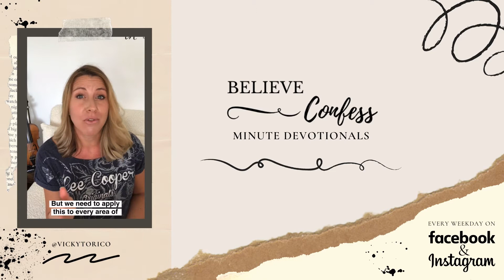Believe & Confess: Minute Devotionals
Join Victoria every weekday on Facebook & Instagram as she shares 1-2 minute devotionals to help, encourage and inspire you as we look at believing and confessing God’s Word together.